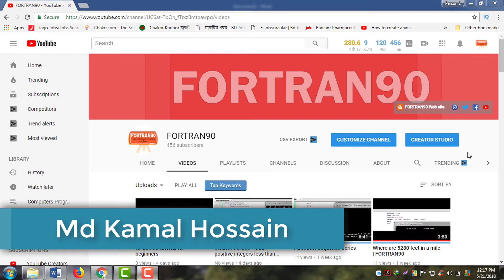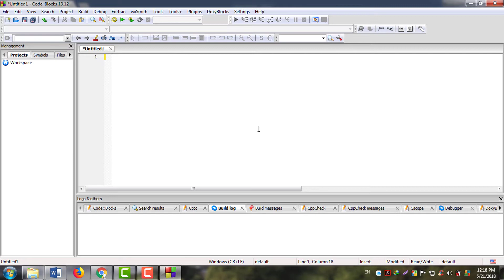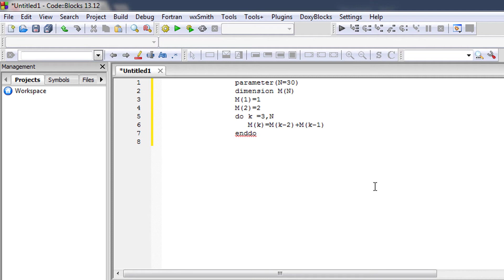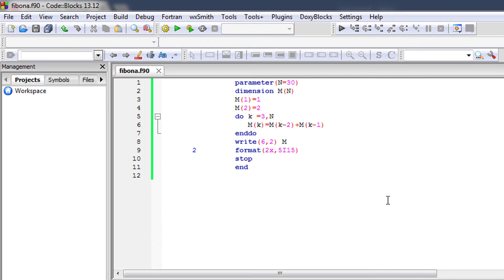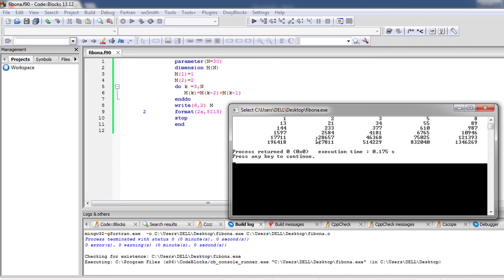Find the N terms of Fibonacci Sequence - FORTRAN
Programs Series: Chapter 5.
Program#15: Write a Fortran program to find the N terms of Fibonacci Sequence.

[Fibonacci Sequence এর N সংখ্যক পদ বের করার জন্য একটি Fortran program লিখ]

Write a FORTRAN program which prints the YEAR and the AMOUNT of the account until 2000

Algorithm:Write an algorithm to find the sum of the following series and implement this into FORTRAN